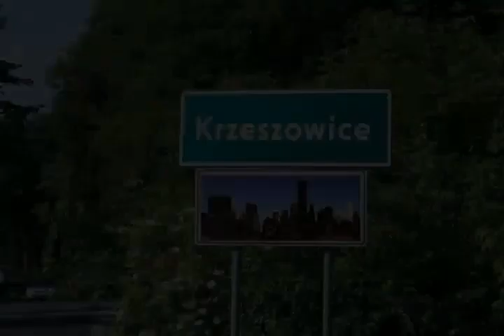W Krzeszowicach Cicho Sza...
(Digital Remaster + new sound). LP, Album: Grzegorz Turnau - Pod światło (1993) Pomaton EMI.